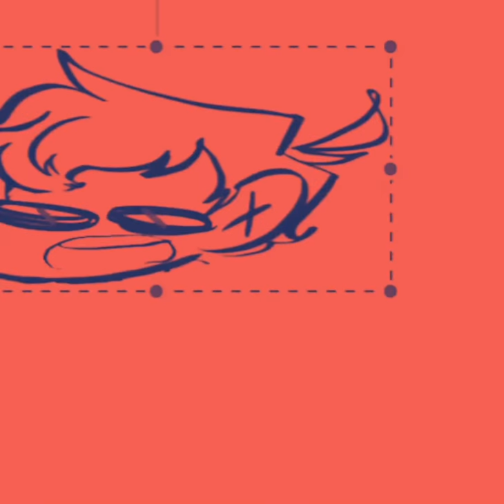(DELETED CHANNEL) in a Nutshell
Sub to Unus Annus before time runs out